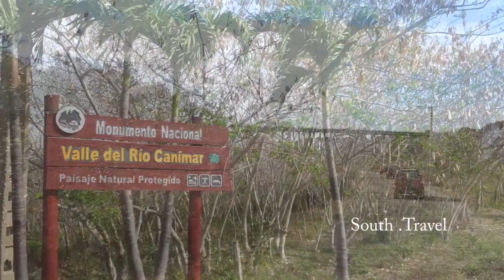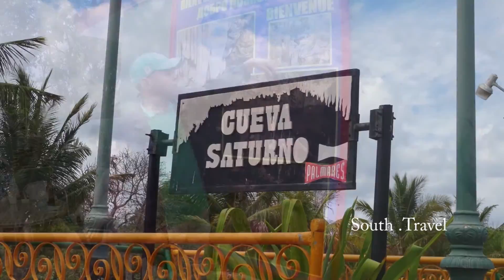Varadero, Cuba, Jeep safari tour excursion, boat, snorkling, cave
One day with me for the jeep safari tour excursion, a complete day with a lot of activities. Jeep across the campaign, boat tour in a river, visit a ranch with a good lunch, horse riding tour, visit a cave and dive in the blue and fresh water.
SVP si vous aimez, cliquez sur j'aime et laissez votre commentaire.